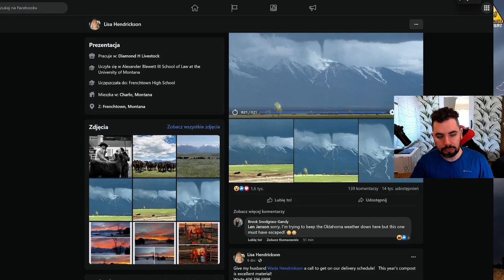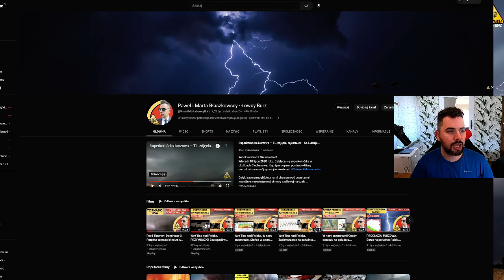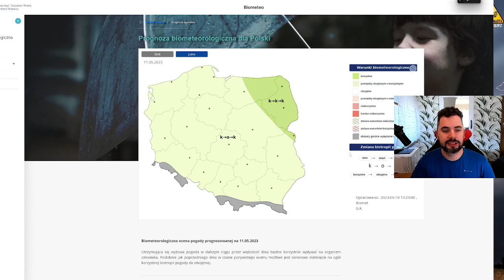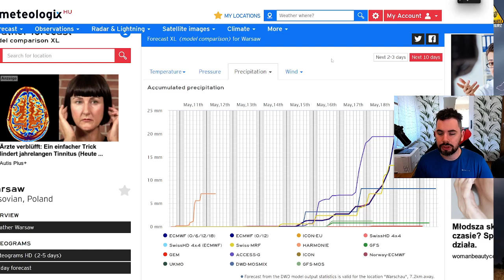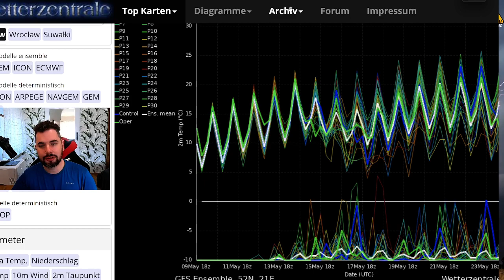Ciepło ale silny wiatr. W nocy PRZYMROZKI! . Wyż TINA. Prognoza pogody na 12.05. NAPISY PL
00:00 Wstęp
03:50 Sytuacja baryczna
05:30 Zachmurzenie / opady - Prognoza na noc i kolejny dzień
07:20 Temperatury - Prognoza na noc i kolejny dzień
09:50 Kolejne dni